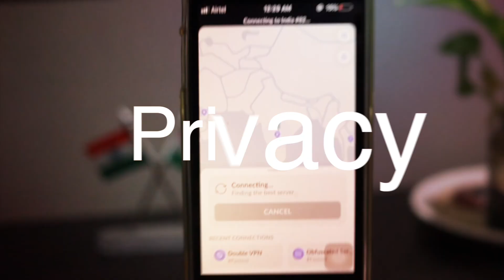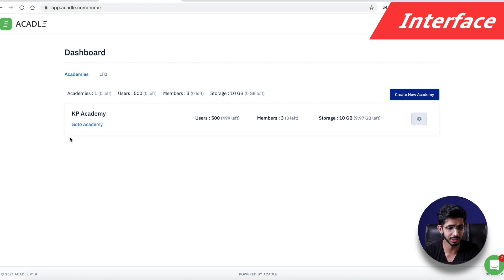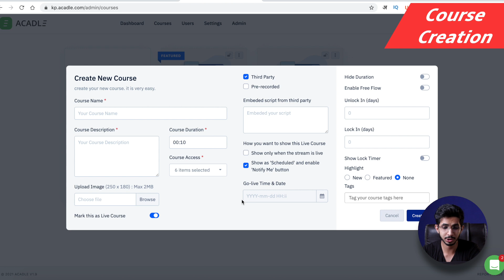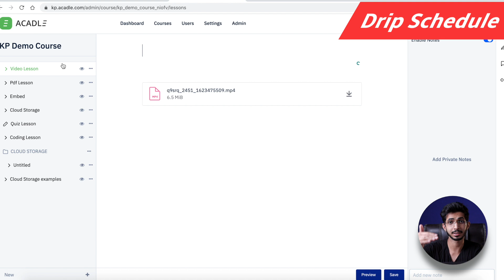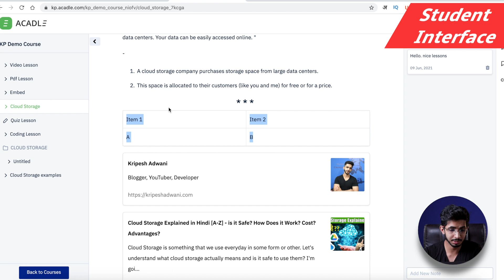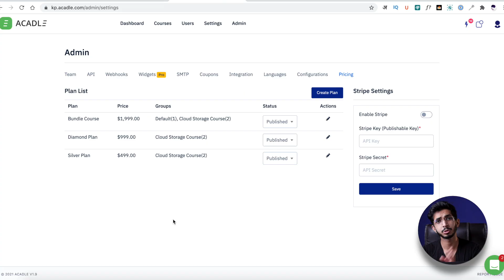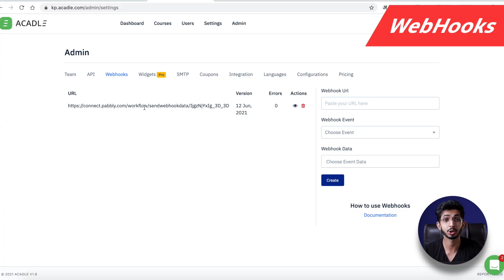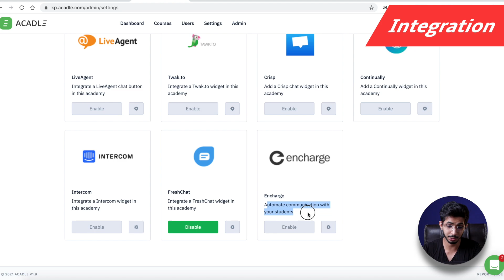Acadle Review हिन्दी (2021) - Get LMS on Lifetime Deal 🔥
In this video, I will be talking about another course creation platforms – Acadle.
Acadle is a platform that allows anyone to create and publish their own online courses.

If you were looking to create an LMS solution on WordPress then you can take a look at Acadle.
It's not as powerful as teachable or thinkific but it can help beginners with starting in a budget.

Best part about this deal is you can white label it.

Thinkific Vs Teachable Review Article - Coming Soon

⌛TIMESTAMPS
00:00 Intro
00:31 About
00:58 Pricing
1:32 Interface
2:03 Course
2:35 Types of lessons
4:17 Student Interface
6:05 Student Pricing
6:33 Payment Intergration
7:07 Webhooks
7:28 Coupons
7:38 Pagebuilder
8:11 Custom Domain
8:19 Certification
8:29 Affiliates
8:36 Customer Support
8:50 Integration
10:04 Disclaimer
10:20 Pros
10:33 Cons
10:51 Bottom Line